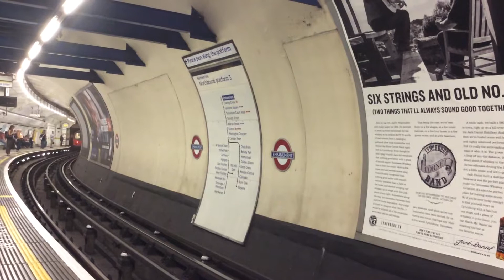Northern Line Leaves Embankment London Underground